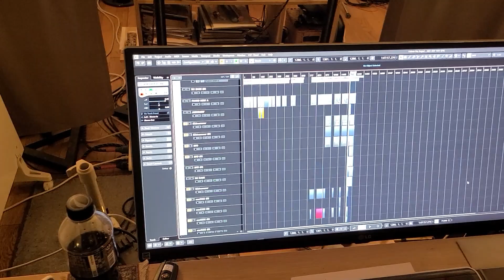여긴 어디?~ 우린 누규??~(우제야 정줄 단디ㅠ)